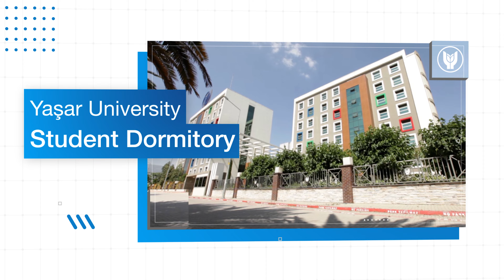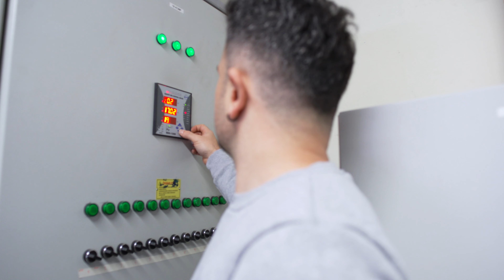Yaşar University Student Dormitory Promotional Movie